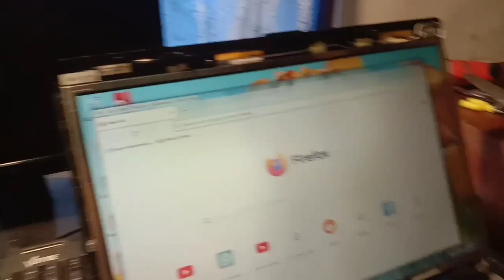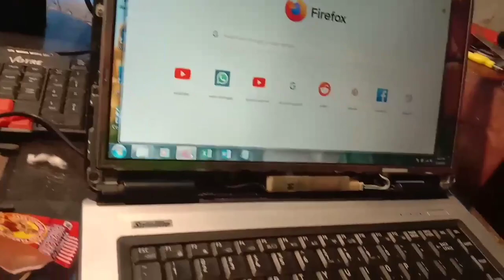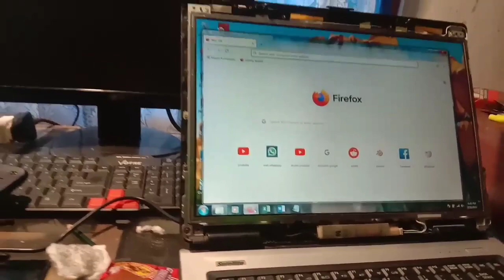Pengalaman baru Mengatasi layar blank putih laptop legend toshiba l40 b